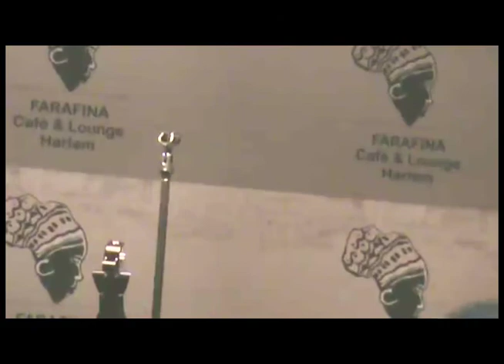Ain't Nobody Love Me Better (a COVER ANNETTE TAYLOR) (2ND DIGITAL)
YOU SHOULD FOLLOW US AT R & B GREATEST UNKNOWN ARTISTS" ON FACEBOOK AND YOUTUBE. THERE ARE MORE THAN 3077 VIDEOS. (BONUS) There is also a "best of R & B Greatest Unknown" video under ON YOUTUBE. There are also a DAILY SELECTION OF VIDEO ON OUR FACEBOOK CHANNEL. YOU WILL LIKE IT.
                          (FOLLOW "R & B GREATEST UNKNOWN ARTISTS" ON FACEBOOK UNDER TONY JENKINS.)  TO YOUTUBE "R & B GREATEST UNKNOWN ARTISTS" TO HEAR THE HOTTEST INSTRUMENTALIST AND SINGERS IN NEW YORK CITY. SOME DAYS I WALK AROUND THE HOUSE WITH NOTHING ON BUTT "R & B GREATEST UNKNOWN ARTISTS"